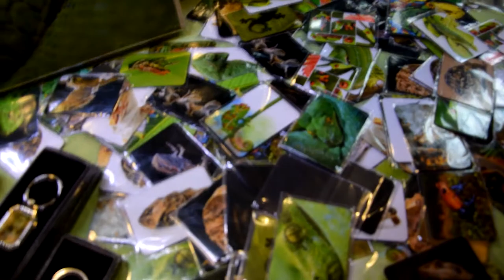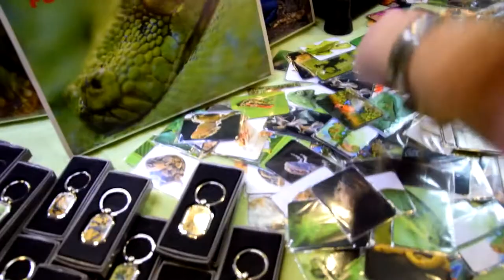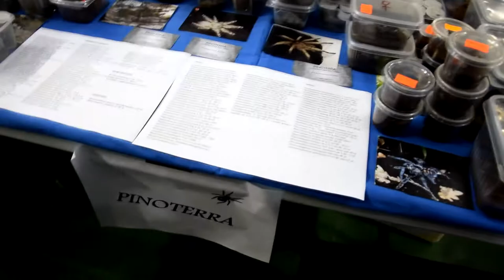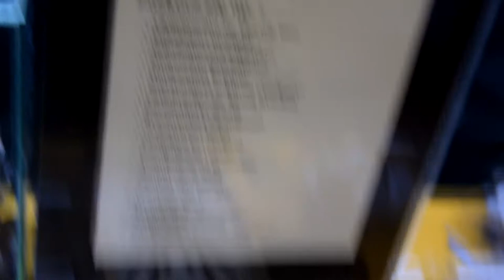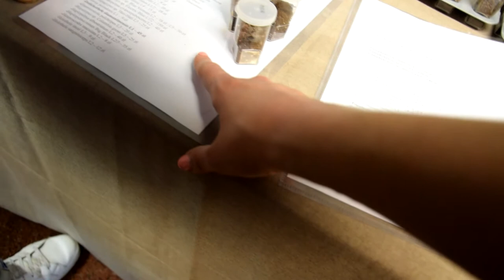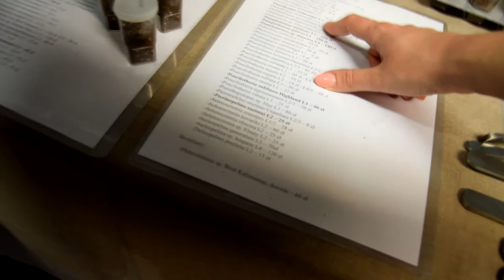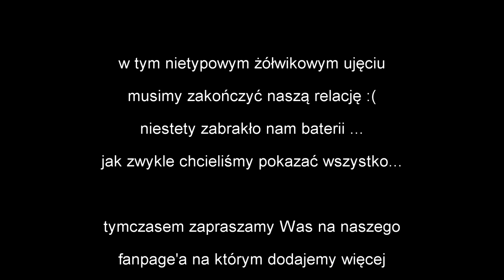Warszawskie Targi Egzotyczne - Ostatnie w roku 2017